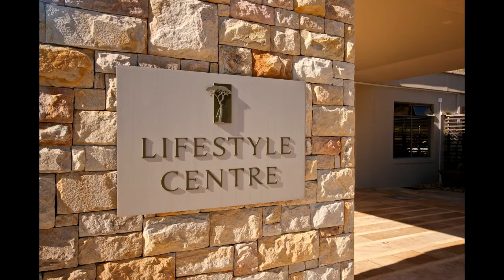Tafelberg Road in Stonehurst Estate